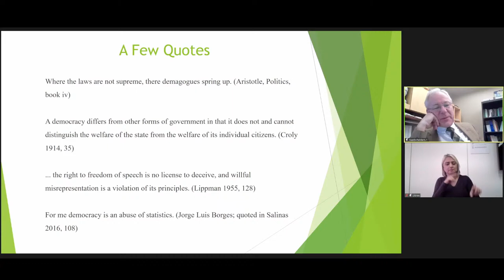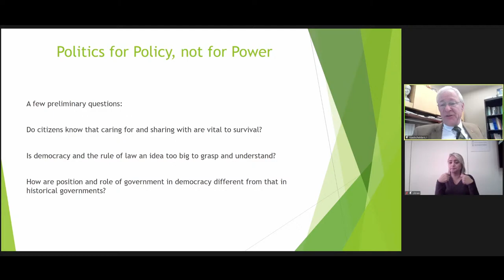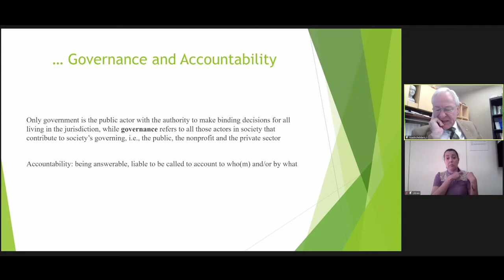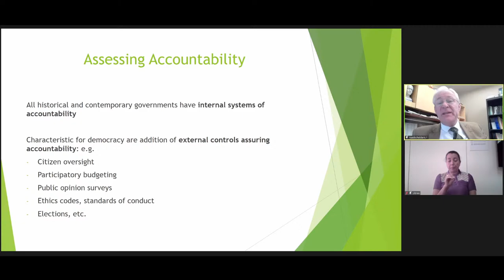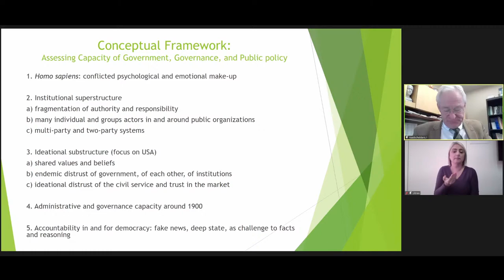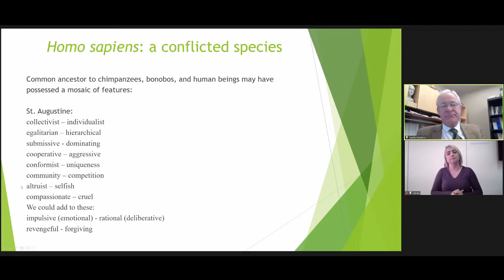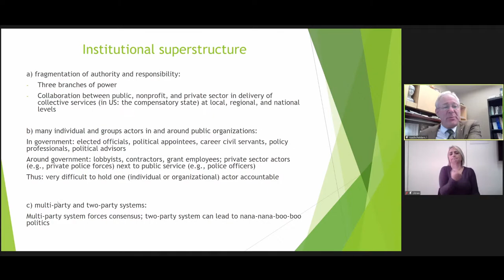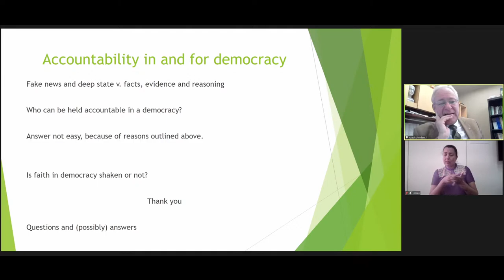Palestra: Democracy and Accountability: Government, Governance, and Public Policy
Palestra: Democracy and Accountability: Government, Governance, and Public Policy as Expression of the Citizen Need.

O professor Jos Raadschelders, da Ohio State University, falará sobre democracia, políticas públicas e governança.